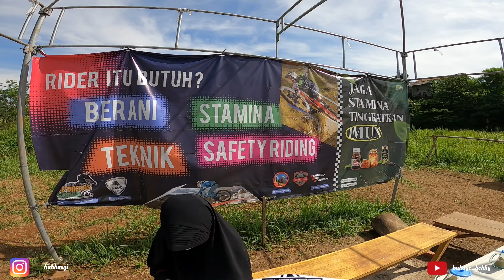LATIHAN DI TREK KAVAL GRAND DEPOK CITY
babayo junior latihan 2 lap aja udah ngos2san hahahhaa